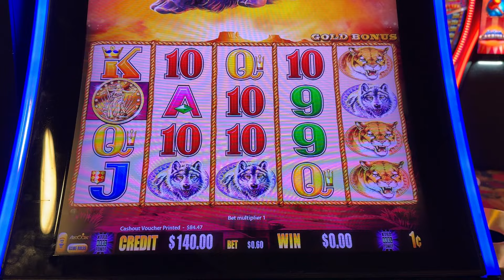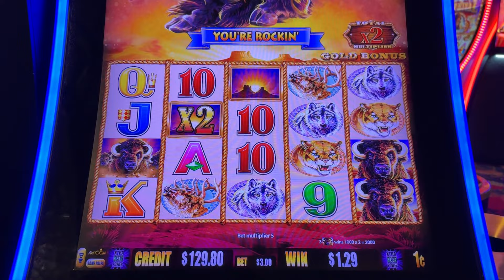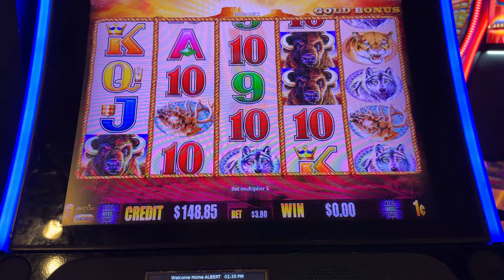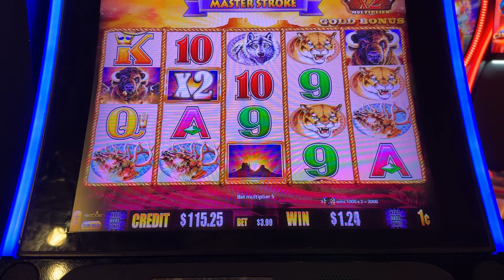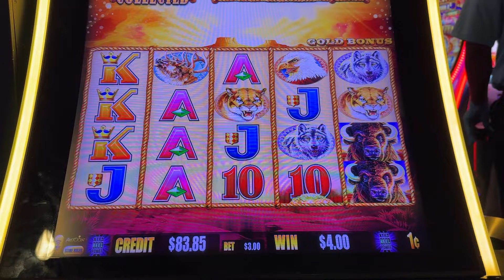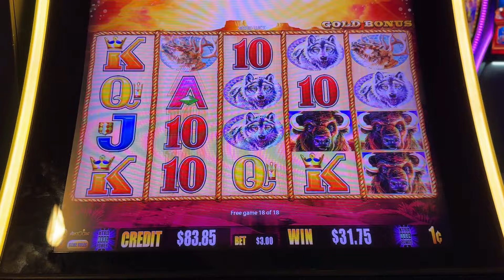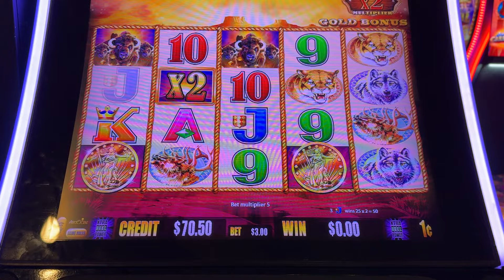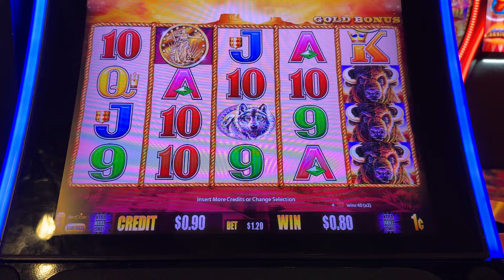Hunt For 15 Gold Heads! Ep. #164, Buffalo Gold Collection at Barona Casino!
The Hunt for 15 Gold Heads continues with the original Buffalo Gold Collection.  Was having a good day, and thought I'd see if the luck extended to Buffalo Games. Did it work?  Taken at Barona casino/hotel in Lakeside, CA.